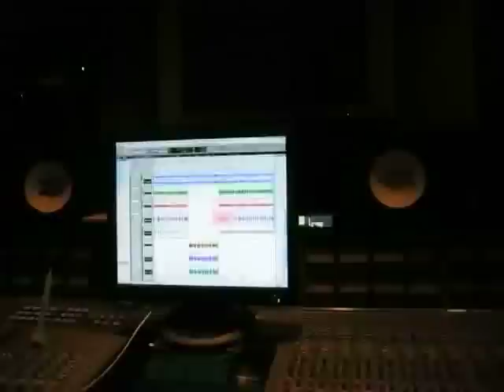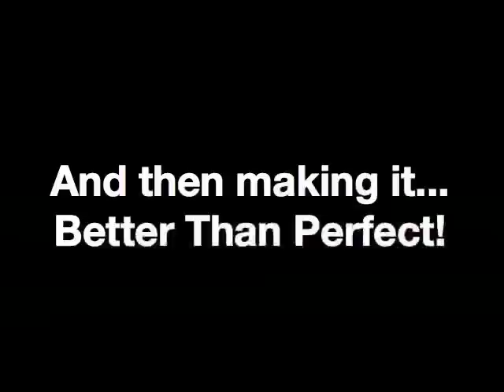Litefoot- "Relentless Pursuit" Studio Exclusive!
Exclusive footage! Go behind the scenes and into the studio with Litefoot and his new album, "Relentless Pursuit".